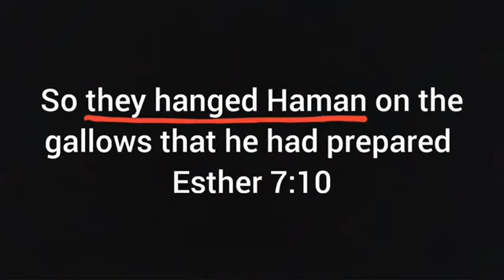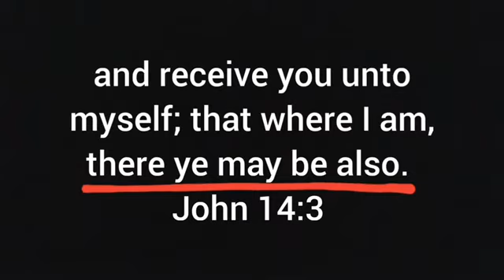ESTHER RAPTURE 2023